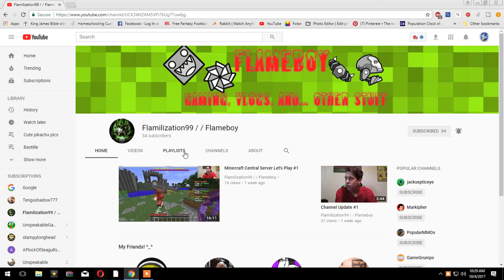shout out to Flamilization99 / / Flameboy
This is a shout out to a cool youtuber called Flamilization99 / / Flameboy. He is super cool and awesome. = ).

more important than this video
receive Jesus as your savior.  Here is the prayer.

Dear Jesus,
I accept you as my savior. I will follow you all my days.
inJesus name, Amen

fun links

amazingly cute pikachu pics

other links

prayer requests

+Houston, Texas

+poverty

+everyone with cancer

+animal cruelity

+people to stop being racist

things to help on youtube